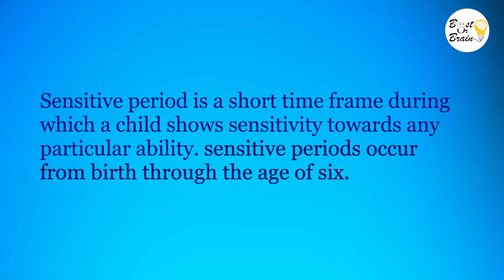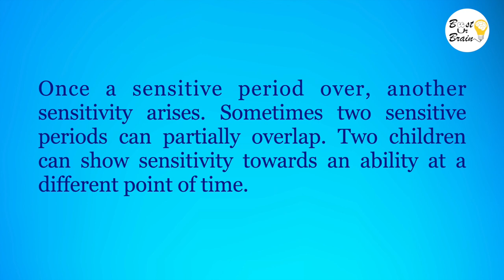Every child has Sensitive Periods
A sensitive period is a short time frame during which a child shows sensitivity towards any particular ability. During a sensitive period, it is very easy for a child to acquire certain abilities towards they are sensitive, like language, math.